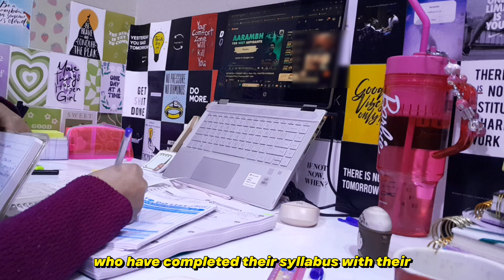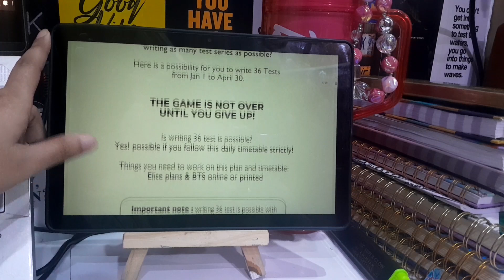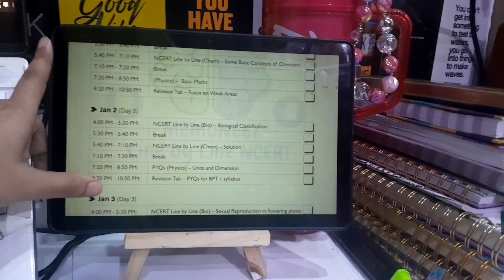End 2024 on a High Note: Let’s Do This‼️💪🏼 NEET 2025 🩺📚 studies,views& more 🕊️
HEY guys ❤️ Biggest NEWYEAR Sale is going on Memoneet. Purchase any plan & get your freebies(4 month study planner) Check app & whatapp this number..91765 24606 for further INFO.

👉Join Memoneet Telegram channel and become a part of Doubtrun or Yodha batch

✨️Link to download to-do sheet👇🏻

✨️Printed Notes i use:-
Check out PWPRINTABLES Telegram channel

wacom pentab

table clock

90 Degree School Geometry Stencil 📏

Faber-Castell Textliner

✨️LOFIRU

neet aspirants